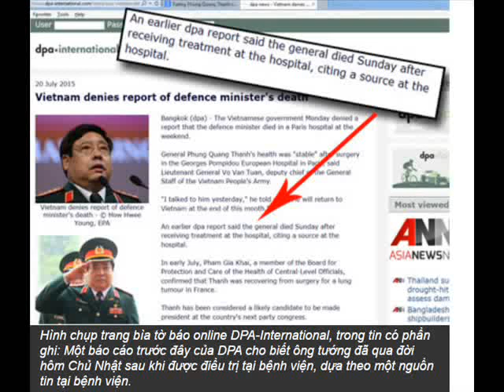Phùng Quang Thanh một tay võ biền tham lam và hèn nhát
Phùng Quang Thanh có phải là người VN hay không? và  đang làm việc cho ai? Nếu là người VN, tại sao không thấy Phùng Quang Thanh hành động gì khi biên giới, biển đảo mất dần vào tay giặc, và không hề lo lắng khi giặc khoan dầu, tập trận đe dọa, bắn giết ngư dân VN , và ngay cả khi giặc đổ đá xây dựng 7 căn cứ quân sự tại Trường Sa của VN...? Ngược lại  Phùng Quang Thanh luôn khẳng định "quan hệ giữa VN và nước bạn TQ vẫn tốt đẹp " (!?) Phùng nói  "ghét ( giặc) Trung Quốc nguy hiểm cho dân tộc ...lo lắng lắm ...khi từ trẻ con đến người già có xu thế ghét Trung Quốc... " (!??)